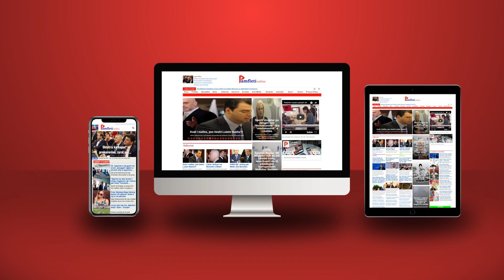Vetëvendosje nuk ra nga qielli; është zëri i Kosovës që s’pranon diktat nga Serbia!